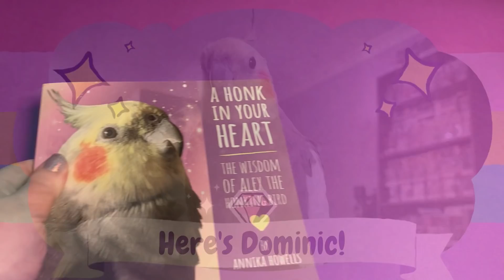Dommi is Back!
Brookside Centre QLD 4053
Australia